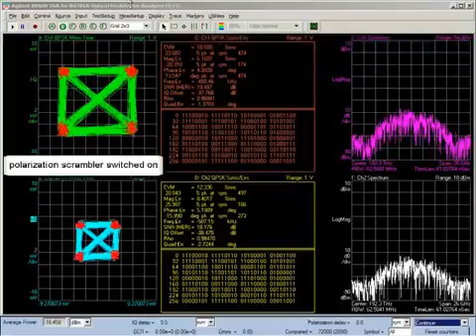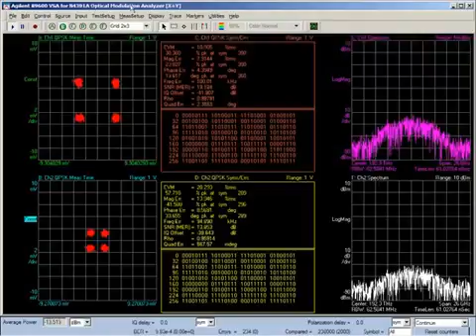Keysight N4391A - Demo - DP-QPSK Dual Polarization & BER Demo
See, with this screenshot demo, how the Keysight N4391A Optical Modulation Analyzer analyzes, with supreme performance, DP-QPSK signal with dual polarization and bit error ratios